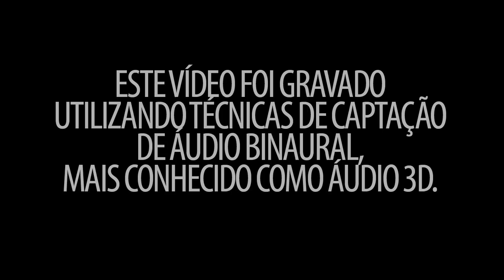SPYZER - PIPE SONG / VIDEO BINAURAL (demo)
Música feita pelos meninos do SPYZER (uma banda Brasileira de música eletrônica) utilizando uma técnica pouco explorada.

ÁUDIO BINAURAL

Consiste em gravar um som com 2 microfones posicionados de forma específica que simula o ambiente onde foi gravado (é como se você estivesse no meio da cena)..

Para a música, utilizamos um instrumento de canos de pvc cortados em tamanhos específicos e cada um com uma nota musical diferente... E tocamos os canos em lugares diferentes da sala para dar a impressão de profundidade que queriamos... e não é que a música ficou boa???

PARA OUVIR COM TODA QUALIDADE, UTILIZE FONES DE OUVIDO E AUMENTE O VOLUME!

Song made by the boys of SPYZER (a Brazilian e-music band) using a tecnic called BINAURAL AUDIO.

This kind of record tecnic consist in record sounds with 2 microphones in a specific position to simulate the record space ambience. (It's like you was in the scene).

To the song, we used instruments made with pvc pipe cuted in different sizes... Each one have a specific musical note... We play this pipes in different places of the record room to give the 3d impression. And the music become awesome... =]

TO HEAR THIS WITH TOTAL QUALITY, USE HEADPHONES AND UP YOUR VOLUME!